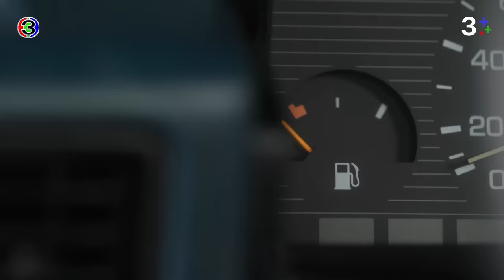FIN | เอาผู้หญิงคนนี้ไปสอบสวน | ใจพิสุทธิ์ EP.1 | 3Plus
กํากับการแสดง : ปวันรัตน์ นาคสุริยะ
ผู้จัดละคร : ฉัตรชัย เปล่งพานิช และสินจัย เปล่งพานิช
ผู้ผลิต : บริษัท เมตตาและมหานิยม จำกัด